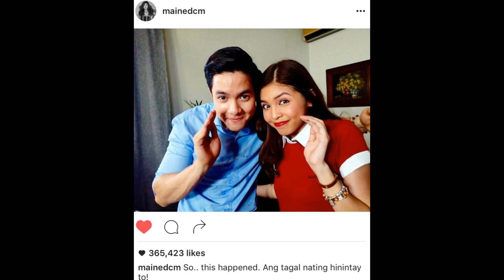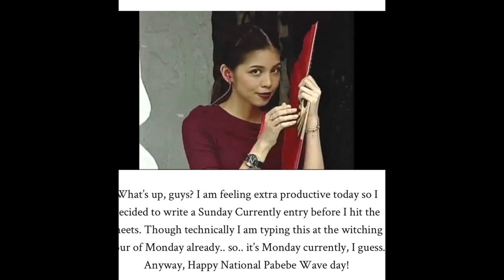ALDUB Pabebe Wave Anniv.: September 26 2016 Kapamilya Stars naki pabebe wave